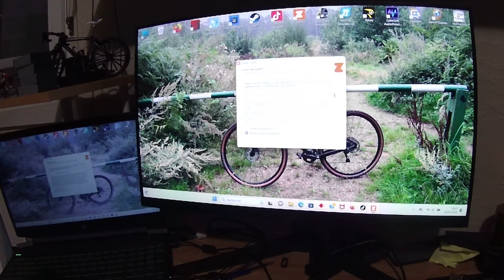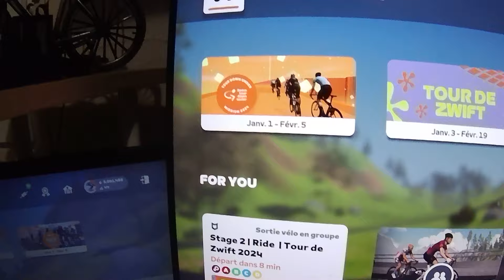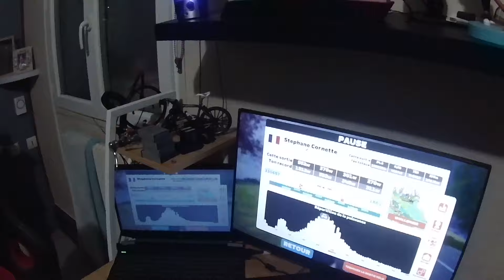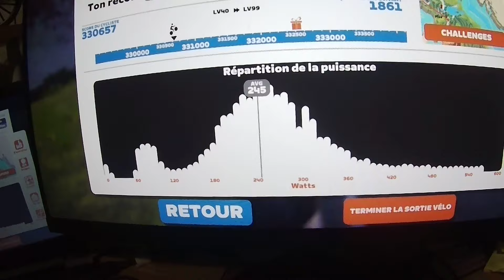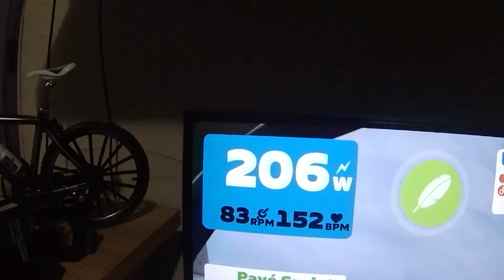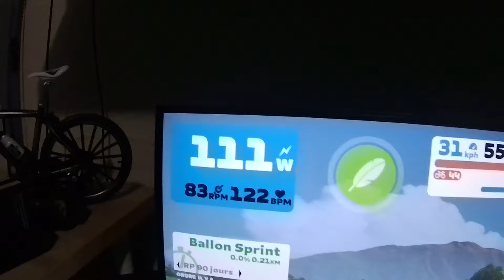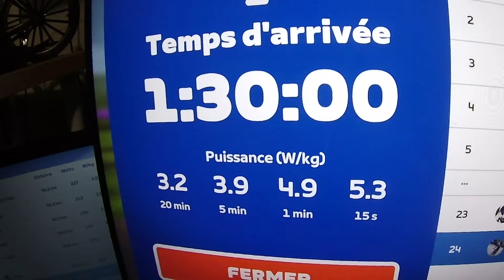Vlog: Passe une semaine avec moi sur mes entrainement cycliste! episode 3 💪🚲